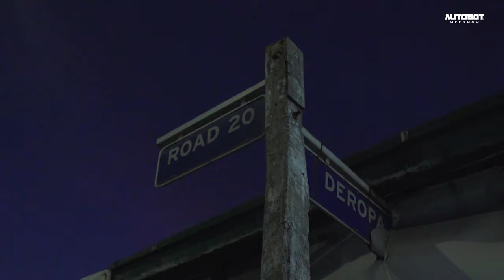AUTOBOT OFFROAD CHRISTMAS '23 TRIBUTE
First and foremost, we are grateful to God for another year of life. 2023 is going to be difficult, happy, and unforgettable for Autobot Offroad; it's going to be a rollercoaster of mixed feelings. We experience things that we never imagined to happen as we get older, learn a lot of new information, and are thankful for all of it. By 2024, we'll be better. ✨🙌